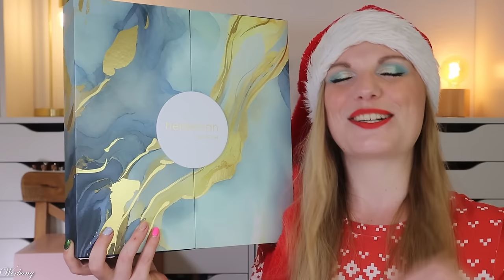EINFACH TOLL ❤️ heideman Schmuck Adventskalender 2024 Unboxing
hier siehst du den Inhalt von dem Heideman schmuck Adventskalender 2024.
Für 149 € erhalten wir sogar 25 Schmuckstücke - und das in wunderschönen Designs.

00:00 Ho Ho Ho ihr Lieben!
Der Adventskalender kostet 149 €
02:19 Box 1
02:47 Box 2
03:08 Box 3
03:44 Box 4
04:16 Box 5
04:36 Box 6
05:14 Box 7
06:17 Box 8
06:57 Box 9
07:29 Box 10
07:50 Box 11
08:35 Box 12
09:31 Box 13
10:01 Box 14
10:24 Box 15
10:56 Box 16
11:33 Box 17
12:18 Box 18
12:43 Box 19
13:43 Box 20
14:24 Box 21
14:57 Box 22
15:43 Box 23
16:15 Box 24
17:04 Mein Fazit

Liebe Grüße
Claudi